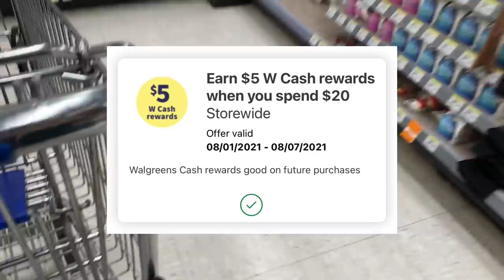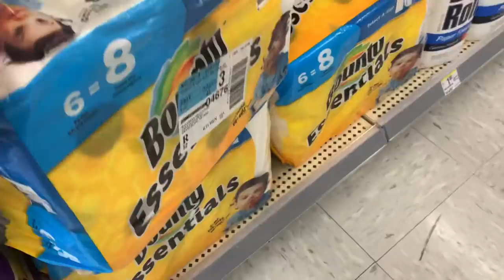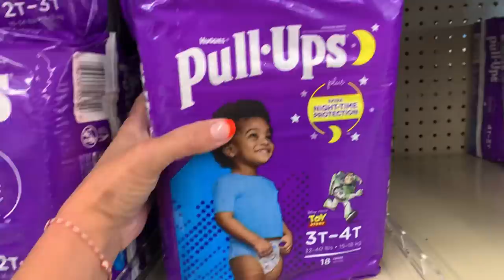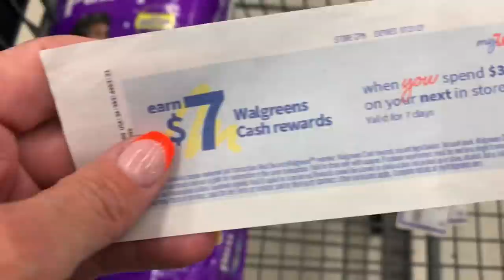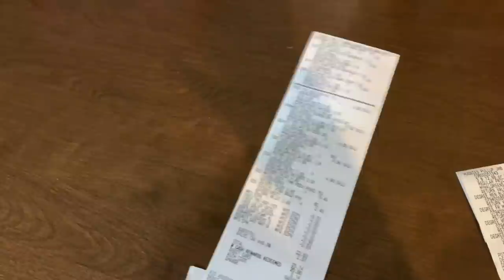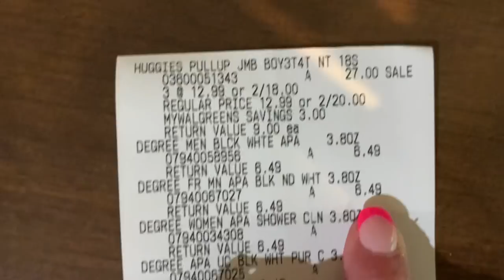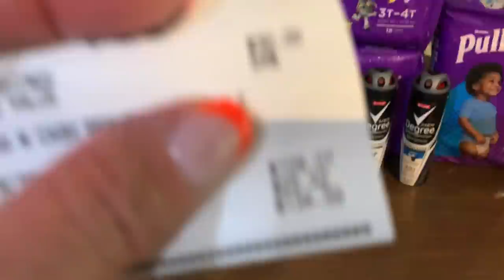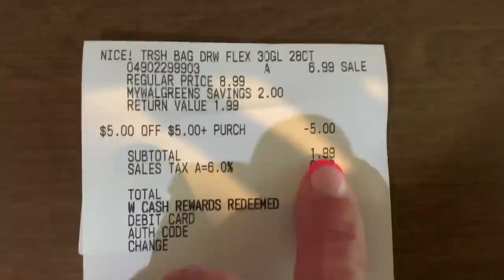WALGREENS HAUL/ Tons of rebates! HUGE $16 MM TRANSACTION/ LEARN WALGREENS COUPONING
Sooooo many deals this week at Walgreens!! Couponing at Walgreens is so dang fun and my favorite ❤️
We are going to focus on all the Walgreens rewards back and pair that with some Ibotta rebates and a new fetch reward bonus that started today.
We will be doing one spend deal using Walgreens cash to pay so we get a low out of pocket and then a second spend deal pairing that with a paper spend booster.

Learn how to coupon at Walgreens through this video series where I walk you through all things Walgreens couponing

SHOP837687